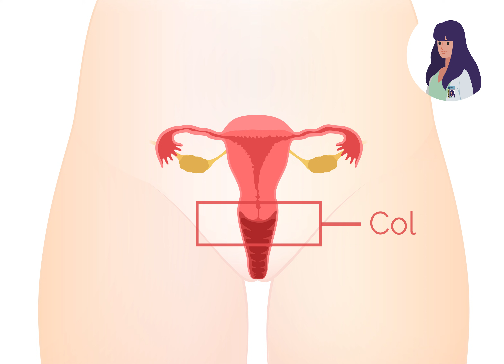Dépistage du cancer du col de l'utérus par test VPH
Le dépistage du cancer du col de l’utérus par test VPH permet de dépister un cancer du col de l’utérus alors qu’il est à un stade peu avancé. N'hésitez pas à discuter des avantages et des inconvénients de participer ou non au dépistage avec un médecin, une infirmière ou une sage-femme. Pour en savoir plus